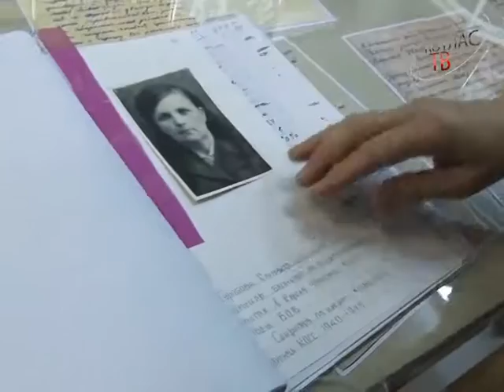Котлас и Оборонные работы